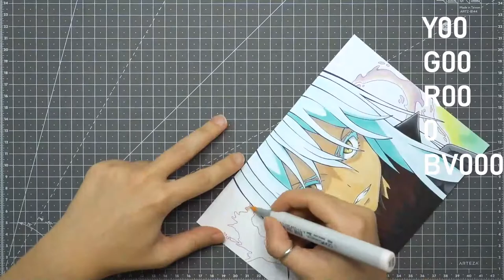COPIC Sketch Marker – Rimuru Tempest